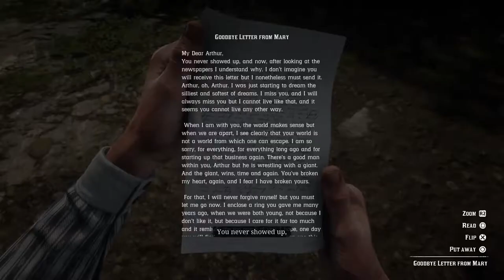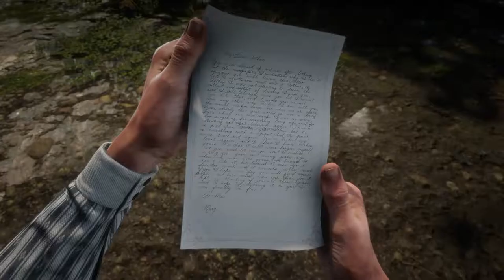Red Dead Redemption 2 Playthrough Part 41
Welcome to part 41 of the Red Dead Redemption 2 Playthrough. I Just upload and stream for fun. Be sure to Subscribe and like if you are new to the channel and turn on the notification Bell to be notified when i go live or upload a video thank you :)